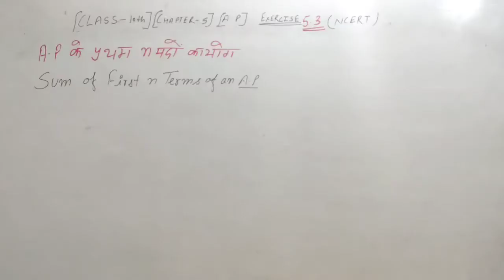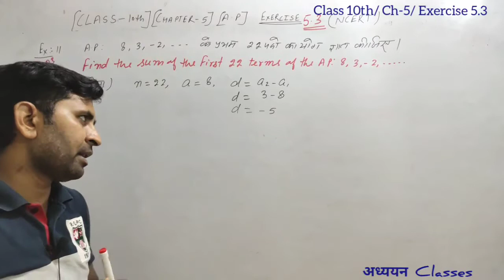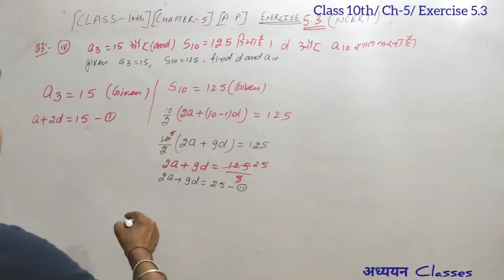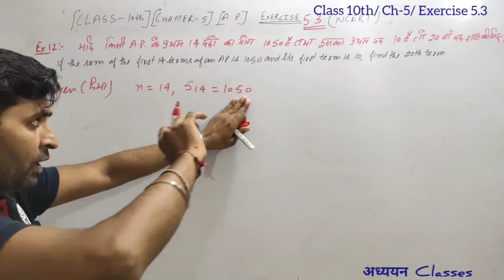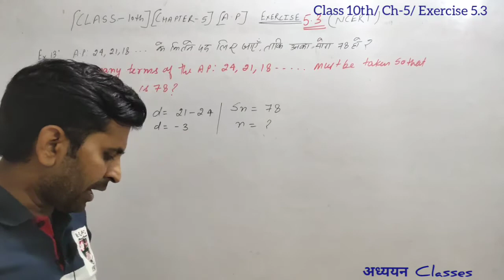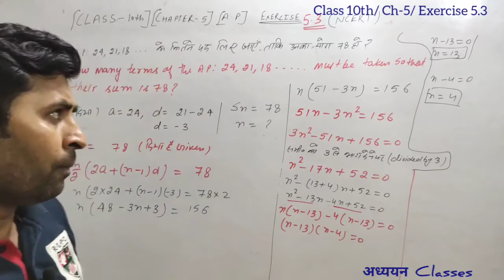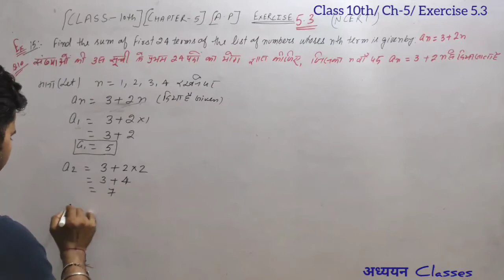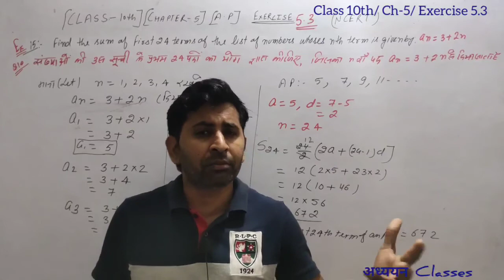Class 10th : Arithmetic Progression | Sum of nth teams| ( Exercise: 5.3)| Ch-5||L-4(Maths)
MATHEMATICS
Class 10th : Chapter-5 Arithmatic Progression  ( समांतर श्रेणी )
Exercise 5.3Complete
sum of nth terms of an A.P.

नीचे जो लिंक है यह चैप्टर 1 के है।

Chapter-2
POLYNOMIAL

Chapter-5
Video -2

इस विडियो लैक्चर में 10वीं कक्षा के गणित के द्वितीय अध्याय "बहुपद " के वे बेसिक Concepts समझाये गई है जो विद्यार्थी 9वीं कक्षा तक पढ़ चुका है।   यह विडियो हरियाणा, उत्तर प्रदेश, उत्तरांचल, हिमाचल , बिहार, छतीसगढ़, मध्य प्रदेश व अन्य राज्यों के बोर्डों के साथ साथ CBSE के लिए भी बहुत उपयोगी है।